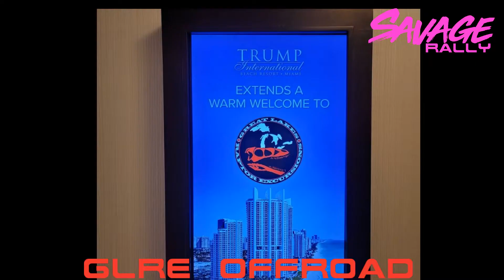2020 GLRE Recap, SnoBall, Wild West and Savage Rally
This is a recap of the 2020 with the events that GLRE puts on. SnoBall, Wild West and Savage Rally